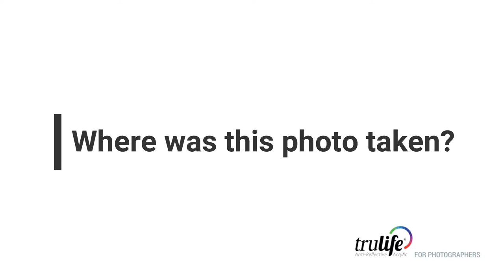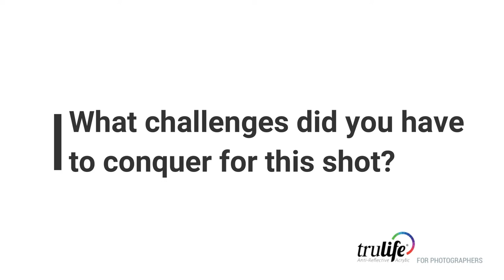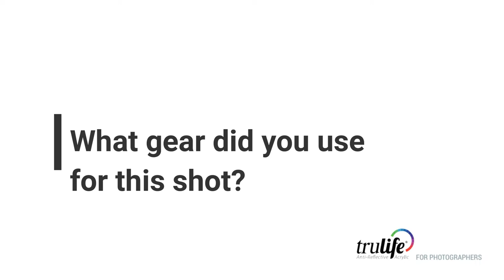TruLife® Acrylic Features: Moose Peterson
Moose Peterson is a storyteller. He’s best known as a photographer with a passion for wildlife and landscapes, but he’s also a writer and a filmmaker. We caught up with him to discuss what he likes so much about TruLife Acrylic.